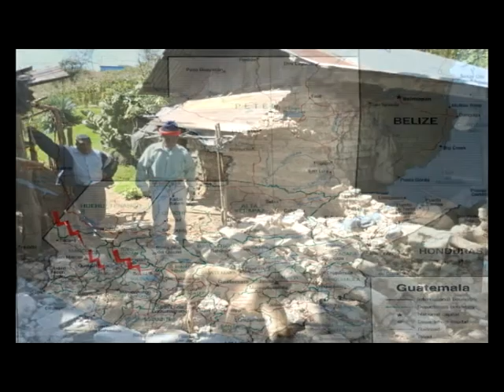Intervención tras el terremoto en Guatemala en noviembre de 2012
Farmamundi ha proporcionado alimentos básicos y kits higiénicos a 75 familias que perdieron sus viviendas en el terremoto en Guatemala, en noviembre de 2012. Con el apoyo de la Xunta de Galicia, la ONG ha proporcionado ayuda a la población de las Comunidades de El Mirador y Los Gonzalez, desplazada por el terremoto de magnitud 7,2 en la escala Richter, que se dio frente a las costas de Retalhuleu.
A través de la ONG guatemalteca Asociación de Servicios Comunitarios de Salud (ASECSA), se ha llevado a cabo la distribución de alimentos básicos y kits higiénicos, en colaboración con los programas comunitarios socios de la zona.